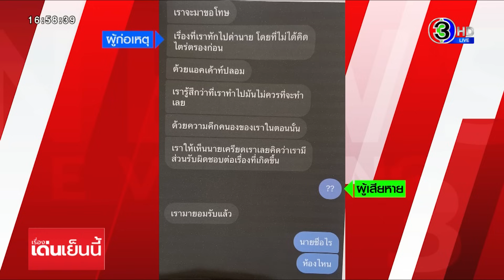พ่อแจ้งความ ลูกชายถูกเพื่อน 10 คน ปลอมไอจีเป็นหญิง หลอกโชว์ของลับ ส่งต่อประจานในโรงเรียน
ผู้ปกครองเด็กชายวัย 15 ปี พร้อมทนายพรศักดิ์ วิภาสอาภานนท์ หรือ ทนายตุ๋ย นำพยานหลักฐาน แชตสนทนา และภาพถ่าย เข้าพบพนักงานสอบสวน สน.วังทองหลาง ให้ดำเนินคดีในฐานความผิด พ.ร.บ.คอมพิวเตอร์ มาตรา 14 นำเข้าสู้ระบบคอมพิวเตอร์ ซึ่งข้อมูลใดๆ อันมีลักษณะอันลามก และข้อมูลนั้นประชาชนทั่วไปเข้าถึงได้กับเยาวชนทั้ง 10 คน หลังปลอมไอจีเป็นเพื่อนผู้หญิง หลอกล่อให้ลูกชายโชว์ของลับ ก่อนจะนำภาพไปเผยแพร่ในโซเชียล จนทำให้ลูกชายมีอาการซึมเศร้า หวาดกลัว และอับอาย ไม่กล้าไปโรงเรียน

พ่อเด็กชายวัย 15 ปี เล่าว่า เหตุเกิดเมื่อปลายเดือนกรกฎาคมที่ผ่านมา นักเรียนชาย 3 คน สร้างแอคเคาต์และโปรไฟน์ปลอมในอินสตราแกรม เพื่ออ้างตัวเป็นผู้หญิงมาหลอกลวงลูกชายให้หลงรัก จากนั้นมีการชักชวนให้ส่งภาพอวัยวะเพศ ก่อนจะมีกลุ่มนักเรียนอีก 7 คน ที่เป็นเพื่อนชั้นเดียวกันแต่คนละห้องเรียน เป็นผู้กระจายภาพส่งไปทางสื่อโซเชียลต่างๆ จนทำให้ลูกชายเกิดอาการซึมเศร้า จากที่ก่อนหน้านี้ลูกชายเป็นเด็กกิจกรรม และเป็นเด็กร่าเริง กระทั่งทางครอบครัวต้องพาไปพบจิตแพทย์

ซึ่งกรณีดังกล่าวลูกชายไม่สามารถทนกับสภาพแวดล้อมภายในโรงเรียนได้ จึงให้ลูกชายลาออกจากโรงเรียนและในสัปดาห์หน้า วันที่ 25 พฤศจิกายน จิตแพทย์ได้นัดให้ไปตรวจสภาพจิตใจอีกครั้งหนึ่ง ยอมรับว่าสภาพจิตใจของลูกชายยังน่าเป็นห่วง ตนจึงเดินทางมาแจ้งความเอาผิดกับกลุ่มเยาวชนทั้ง 10 คน

ด้านทนายพรศักดิ์ เผยว่า ยอมรับว่าที่ผ่านมาทนายความได้มีการนัดหารือกับผู้ปกครองของเยาวชนทั้ง 10 คนแล้ว โดยจะมีการชดใช้และเยียวยาค่าเสียหายจำนวนเงิน 50,000 บาท แต่ทางตนและครอบครัวมองว่าไม่เหมาะสม เพราะลูกชายเป็นผู้ถูกกระทำ และยังต้องลาออกจากโรงเรียน และที่ผ่านมาเยาวชนทั้ง 10 ไม่เคยกล่าวคำขอโทษต่อลูกชายและครอบครัวเลย จึงทำให้รู้สึกว่าเยาวชนทั้งหมดไม่ได้มีความรู้สึกสำนึกผิดแต่อย่างใด จึงจะขอดำเนินคดีกับผู้กระทำความผิดทั้งหมด